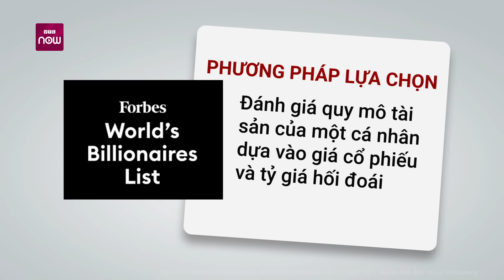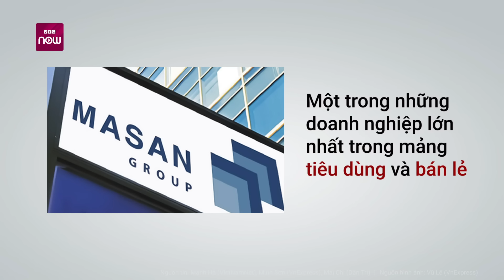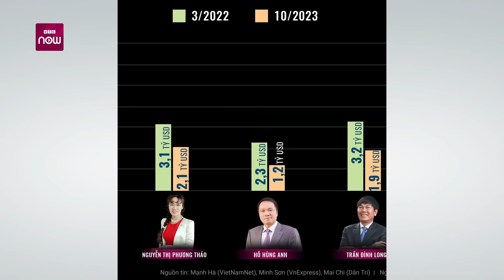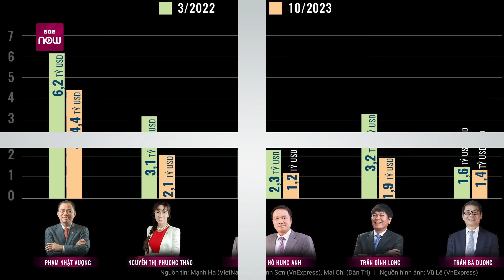Vì sao tài sản "ông chủ" Masan Nguyễn Đăng Quang "bốc hơi", rời xa mốc 1 tỷ USD? | VTC Now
VTC Now | Trong bảng cập nhật mới nhất của Tạp chí Forbes, ông Nguyễn Đăng Quang không còn là tỷ phú USD. Như vậy, Việt Nam hiện chỉ còn 5 người có tổng tài sản từ 1 tỷ USD trở lên.